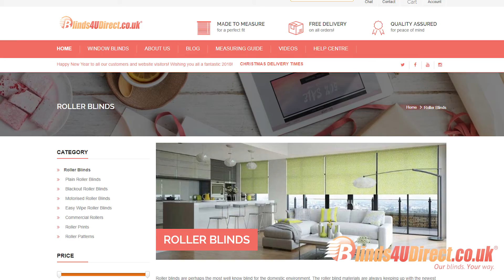Roller Blinds by Blinds4uDirect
Roller blinds made to measure for any window in your home or office